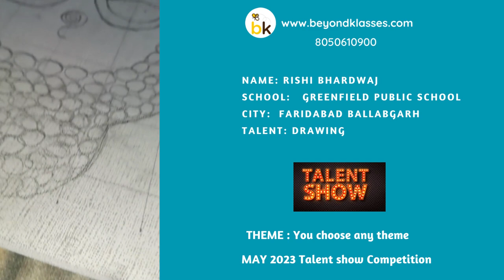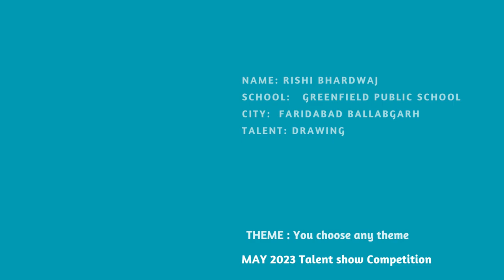Rishi Bhardwaj Amazing SINGING TALENT | online Free Competition Drawing, Art ETC , talent showcase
wwwbeyondklasses.com Participate in the Free Drawing, Art, painting, talent showcase , NO ENTRY FEE. it's absolutely free to participate.

CATEGORY 1 - Video Contest ( Likes + Views + Comments ) Drawing/Art/Craft/Singing/Storytelling etc : Video submission

Prizes:

The top 5 Winners will get Mementos
Every participant will get E Certificates

You can share videos on the following topics :
Science, School Projects, Robotics, Coding

MAY 2023 online Free Competition | Talent show  | free entry

Name: Rishi Bhardwaj
school:   Greenfield Public School
City:  Faridabad Ballabgarh
TALENT: drawing

Capture your Talent in video of 1-5 mins duration

MAY 2023 NATIONAL TALENT SHOW Free Entry  Win rewards🏆   @beyondklasses Share your talent video

Create a video to showcase your talent ( drawing, art, craft, story telling, singing, dancing, etc )
The video should be  min 1 to 5 minutes duration ( less than 1 minute will not be approved )
Ask your friends to like/comment/view your video
The video should be shot well so that you have high chances of getting likes/views/comments quickly